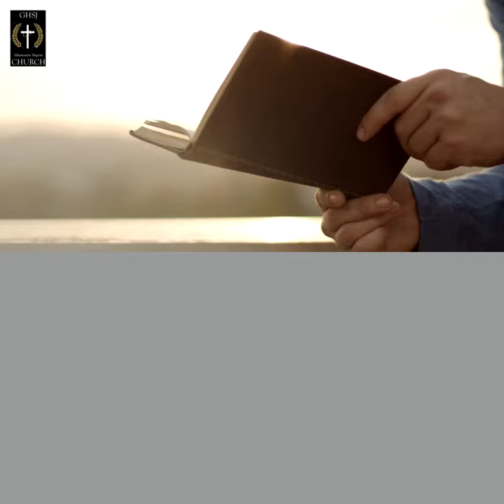Bible Study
SUNDAY SCHOOL